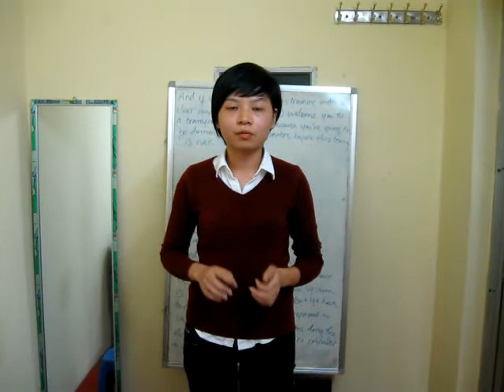EHS3 Thu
Wooooow Thu. You're the champion of EHS3. Congratulations. I love the way you managed everything from your tone, speed and stuff. You speak English almost like A.J. So you are a role model for others to follow. Keep up the good work. ^_^